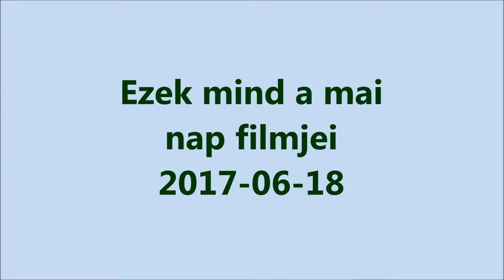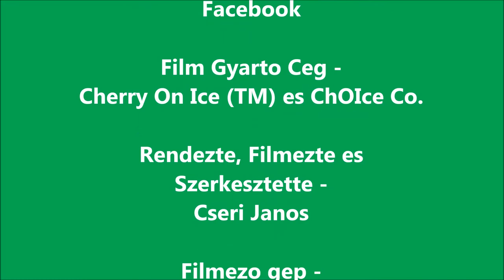Csuszok - Maszok es Repulo Lenyek